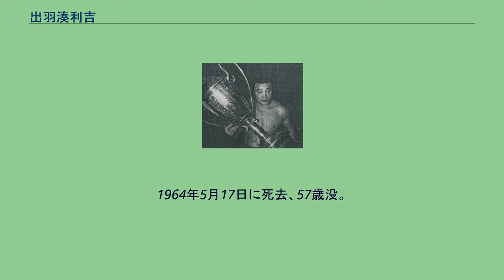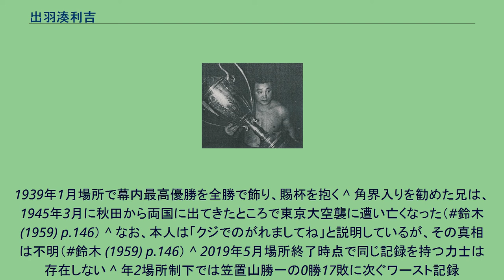出羽湊利吉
出羽湊 利吉（でわみなと りきち、1907年3月20日 - 1964年5月17日）は、秋田県南秋田郡土崎港町（現：秋田県秋田市土崎港）出身の元大相撲力士。
本名は佐藤 利吉（さとう りきち）。
1907年3月20日に秋田県南秋田郡土崎港町（現：秋田県秋田市土崎港）で米屋を営む家に二男として生まれる。
地元の尋常高等小学校を卒業し、近所の那波商店酒造部で勤務しながら土地相撲で活躍していた時に、大相撲の巡業が秋田へやってきた際に同郷の新海幸藏から勧誘され、2歳上の兄からも勧められたことで出羽海部屋へ入門した。
徴兵検査では重砲兵として既に合格していたが、力士転向を申し出るとすぐに許可された。
また、四股名は郷里の土崎港に因んで「土ヶ嵜」とした。
1928年5月場所で初土俵。
最初のころは土地相撲時代からの、半身になって相撲をとる癖が抜けず、その修正のために兄弟子に幾度か制裁を加えられたこともあった。
1932年1月6日に勃発した春秋園事件では、幕下から脱退した数少ない力士の1人となった。
1933年1月場所において幕下格で帰参してからは負け越し知らずのまま、1934年5月場所で全勝での十両優勝を果たし、1935年1月場所で新入幕を果たした。
筋肉質の体格で足腰が非常に強く、立合いから常に先手で攻める千変万化の取り口で曲者・業師と称された。
また、右を差してから鋭い出足を生かした寄りも強く、名寄岩には通算で5勝4敗と「名寄岩キラー」ぶりを発揮した。
1937年1月場所では関脇に昇進したが、この場所を2勝9敗と大きく負け越してすぐに平幕陥落、さらに左足の負傷によって2場所連続で途中休場することとなる。
このままでは十両陥落の危機に立たされるが、1939年1月場所では西前頭17枚目でありながら初日から連勝を続け、羽黒山政司・玉ノ海梅吉の両小結を破って13戦全勝として幕内最高優勝を果たした。
奇しくもこの場所は、4日目に双葉山定次の連勝が安藝ノ海節男によって69で止まった場所だったが、出羽湊が幕尻から一気に小結へ昇進した同年5月場所では双葉山が15戦全勝で幕内最高優勝を達成したことで、出羽湊の全勝優勝額の両脇に双葉山の全勝優勝額が掛かる皮肉な結果となった。
それでも、1936年1月場所の玉錦三右エ門から8枚連続で全勝優勝額が掲げられたが、その中に平幕下位だった出羽湊が名を連ねたことは大いに価値がある。
出羽湊の優勝は、出羽海部屋にとっても7年ぶりの優勝であった。
なお、1944年5月場所では10戦全敗を記録しており、史上初の幕内で全勝と全敗の両方を経験した力士になるという珍記録を樹立した。
全勝優勝を果たした後も三役から平幕上位で活躍し、前述通り名寄岩に勝ち越したほか、大関時代の前田山と対戦して2勝したが、1944年11月場所を最後に現役を引退した。
現役中に双葉山とは15回対戦しているが、0勝15敗と全て敗れている。
引退後は年寄・濱風を襲名し、1947年から渋谷で氷屋を経営したほか、1949年からはその店を鶏肉店に変えたが次第に体力的に辛くなり店を閉め、1958年からは道玄坂上通で相撲料理店「ちゃんこ浜風」を経営した。
1959年ごろは、鬼竜川を自分に似た力士として挙げていた。
1964年5月17日に死去、57歳没。
相撲料理店を開店してから6年後、日本相撲協会を廃業してから1年経たずだった。
1939年1月場所で幕内最高優勝を全勝で飾り、賜杯を抱く ^ 角界入りを勧めた兄は、1945年3月に秋田から両国に出てきたところで東京大空襲に遭い亡くなった（鈴木 (1959) p.146） ^ なお、本人は「クジでのがれましてね」と説明しているが、その真相は不明（鈴木 (1959) p.146） ^ 2019年5月場所終了時点で同じ記録を持つ力士は存在しない ^ 年2場所制下では笠置山勝一の0勝17敗に次ぐワースト記録
^ 道玄坂を上がりきったところにあった（鈴木 (1959) p.146） ^ 「あの人（鬼竜川）も半身にならなくてはなかなか相撲とれないでしょう。今もね、会うとときどき彼にいうんです。相手に体にピタッとまともにくっついて前さばきをよくし、相手にまわしをとらさず細工しなけりゃ大成できないんだよって・・・・・・」（鈴木 (1959) p.148）